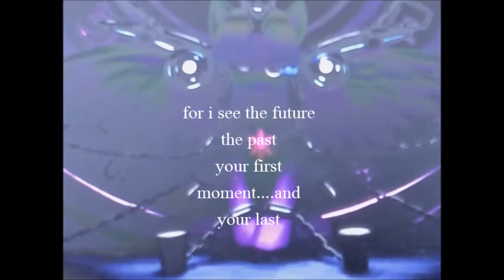best albedo and black body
thank you to my good friends on da and them splatoon people who ever made them lol thank you always from the bottom of my heart , much love to you both and all my da homies